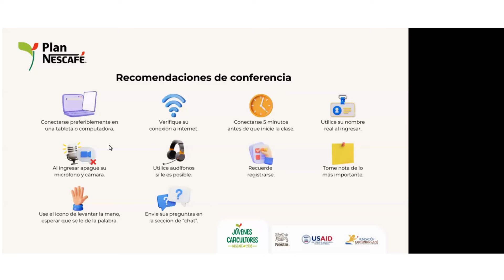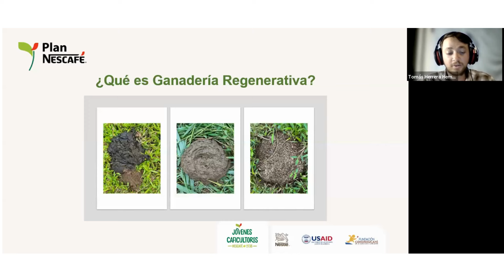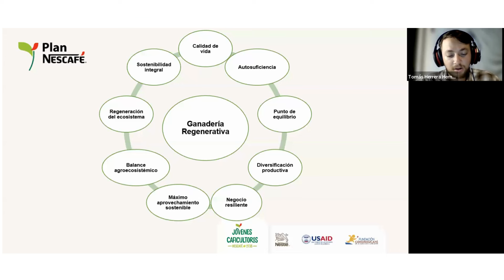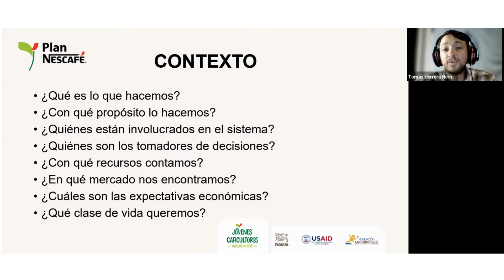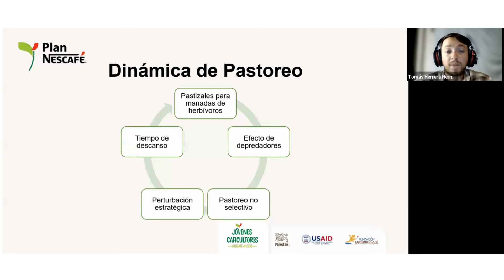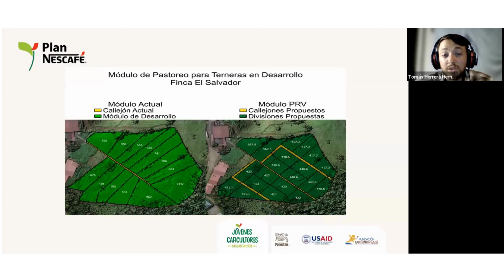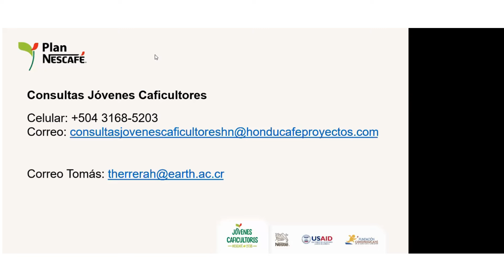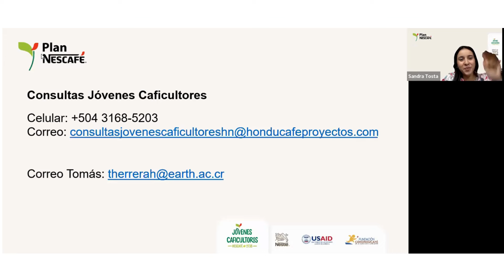Tema 5. Ganadería Regenerativa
Hola, Por favor registre su asistencia